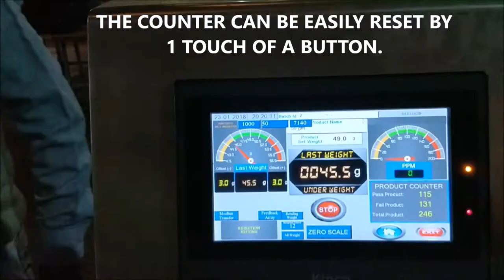Online Checkweigher || Weight check for Quality || Weight checker by Thermocare Industries Limited